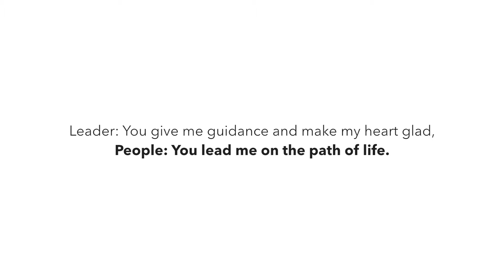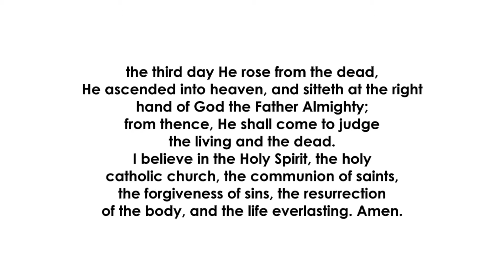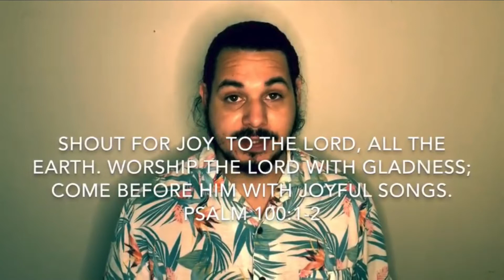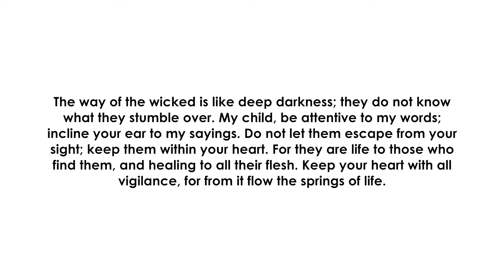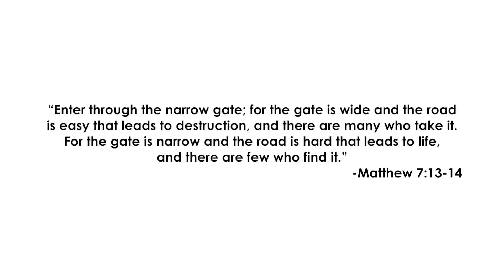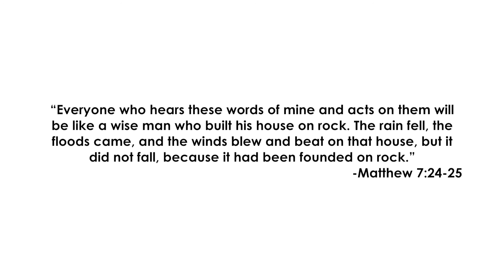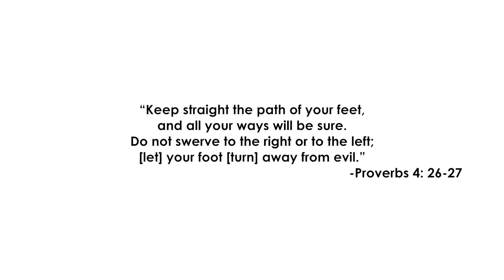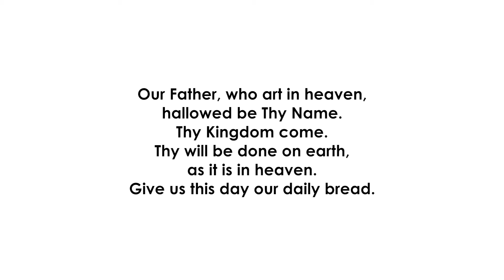Church at Home: Influencer: Fulfillment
Please join Associate Pastor, Andy Roberts and Senior Pastor, Jill Jackson-Sears as they lead us in worship from the traditional sanctuary at Lake Highlands UMC.

Jill Jackson-Sears, Senior Pastor
Andy Roberts, Associate Pastor
Tanya Allen, Director of Traditional Worship
David Luckey, Contemporary Worship Director
Debbie Davis, Liturgist
Ed McMahon, Musician
Mary Shinn, Organist
Hannah Payne, Pianist
Debbie Brown, Editor
Martica Luckey, Videographer and Producer
Joey Lomas, Audio Technician

*This service was filmed in segments in order to maintain social distancing protocols and abide by the government mandated stay at home order.